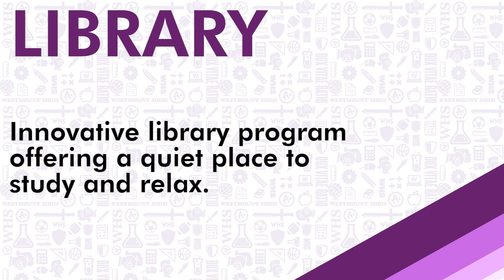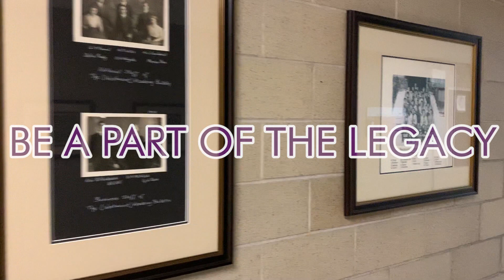Westmount High School Tour!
Watch our WHS virtual tour, as seen in our open house livestream!